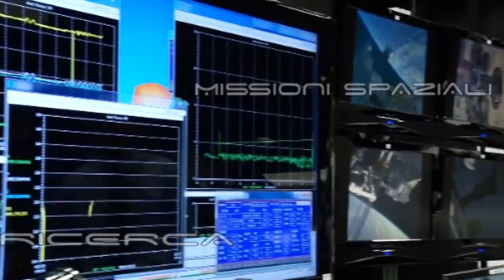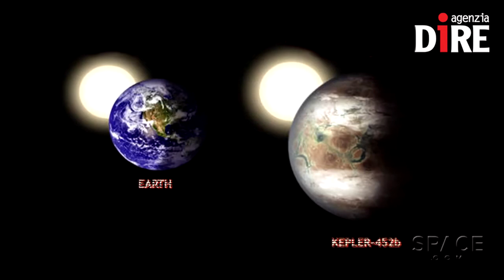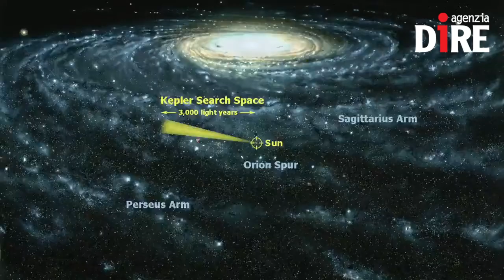SCIENTIFICAMENTE: La 'nuova Terra' scoperta da Kepler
Lo hanno soprannominato subito 'Terra 2.0', ma per sapere se Kepler 452b è davvero il gemello tanto sognato della nostra Terra bisognerà aspettare.

Nelle NEWS:
- NESPOLI, PROSSIMO ITALIANO IN ORBITA
- ROSETTA SI PREPARA AL PERIELIO
- IL CIELO DI AGOSTO
- L'EQUIPAGGIO DELLA ISS E' DI NUOVO AL COMPLETO